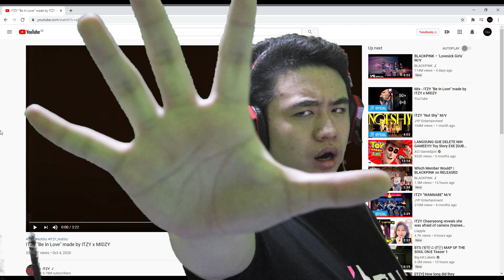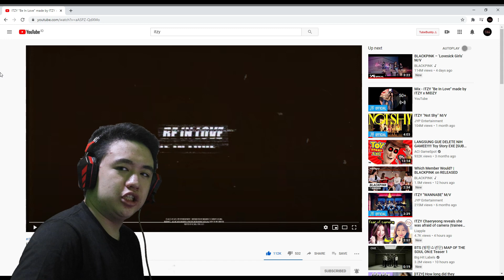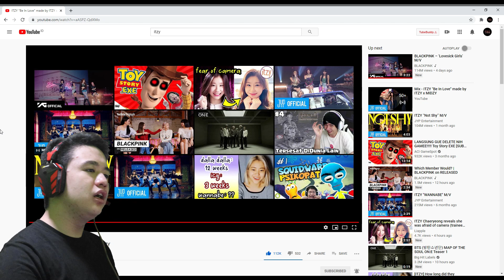"Be In Love" Special Video Made By ITZY x MIDZY (Reaction Indonesia)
Yuk, kenal saya lebih dekat lagi!

be in love itzy lyrics
be in love itzy sub indo
be in love itzy audio
be in love itzy reaction
be in love itzy mv
itzy be in love guitar
itzy react to their mv
jyp entertainment
있지
itzy video
itzy yeji
itzy lia
itzy ryujin
itzy chaeryeong
itzy yuna
있지 예지
있지 리아
있지 류진
있지 채령
있지 유나
예지
리아
류진
채령
유나
itzy behind
itzy videos
itzy debut
있지 데뷔
있지 티저
not shy 티저
있지 뮤비 티저
itzy mv teaser
m/v
있지 컴백
itzy comeback
낫샤이 뮤비
낫샤이
not shy opening trailer
not shy
be in love